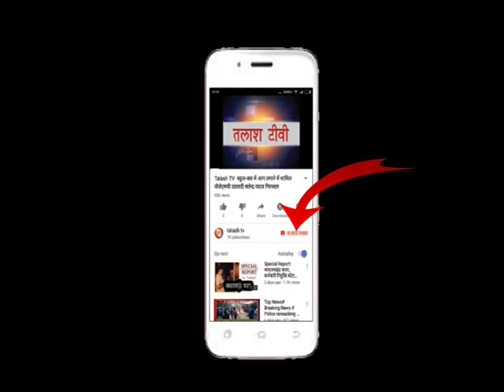गढ़वा | दिव्यांग मतदाताओं को लेकर बैठक